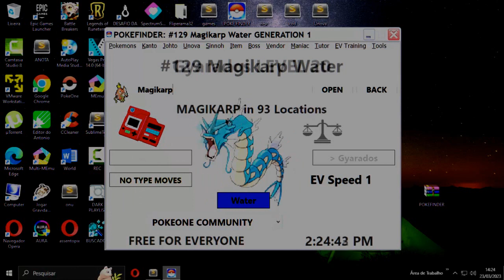POKEFINDER 2023 UP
New Max Evolution (mouse over and click to evolve)

New Shiny Transformation

New Map Region (dynamic map region)

New Alolan-Pokemons and Mega-Form Pokemons

All real audio in all Pokémons (PokeOne audios)

New dynamic Pokedex

(e.j. see Eevee, Ancient Pokemons, Alolan, Mega or Legendaries in Pokedex)

updated all information

All icons

News about custom locations and options

Rich Menu with several options

New Images

Add colors in Table

All boss, all vendor, all maniac, all tutor, all moves and abilities updated

All links are directed to the PokeOne site.

click on texts to interact

and more..

Recommended high memory and DDR4